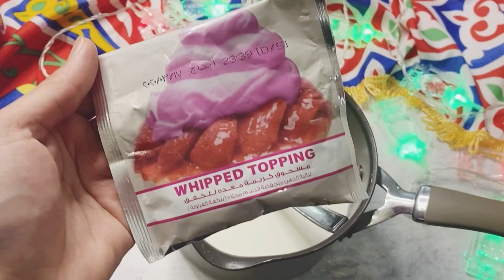زبادى بطعم الفراوله زى الجاهز بالظبط لسحور رمضان